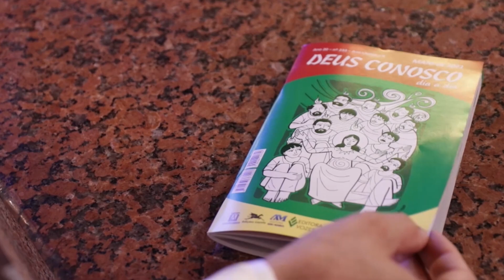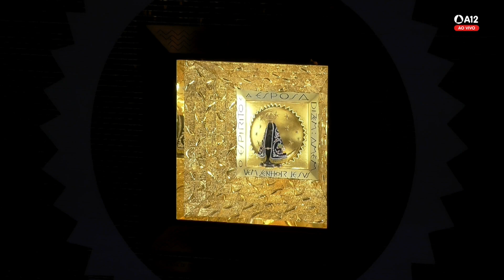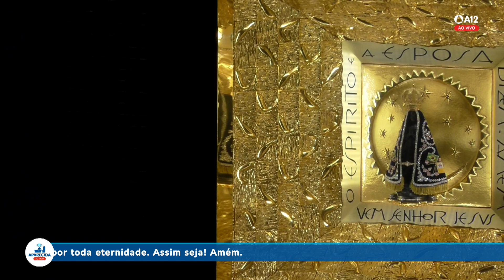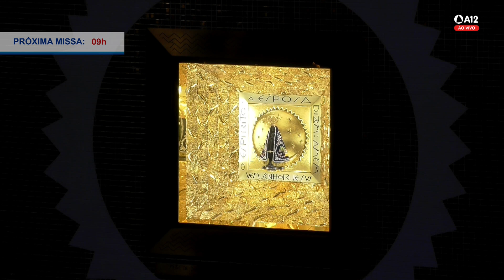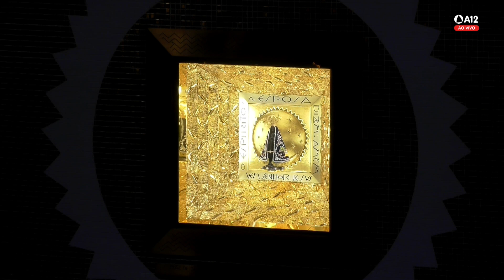Missa | Santuário Nacional de Aparecida 6h 02/04/2022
Acompahe ao vivo a missa das 6h, direto do Santuário Nacional de Aparecida.